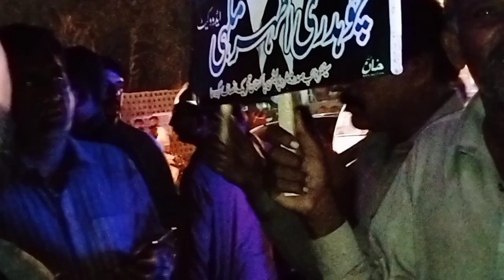imran khan per hamla har jaga jalsa🙂Mani27 vlogs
Mani27 vlogs

Imran khan per hamla
chot kaha or kesy lagi

if you like our video so please comment us

sargodhavlog pakistani vlogs
mani27 vlogs#family vlogs
pak village family#gopal sonia vlog
sonia gopal
imran khan hamla
imran riaz khan#imran khan press conference
mumbai vlogs#pakistani movies#pakistani drama
pakistani family vlog#sargodha vlogs with amna